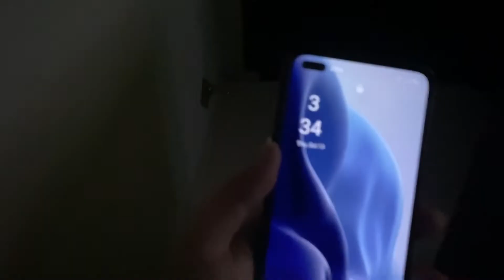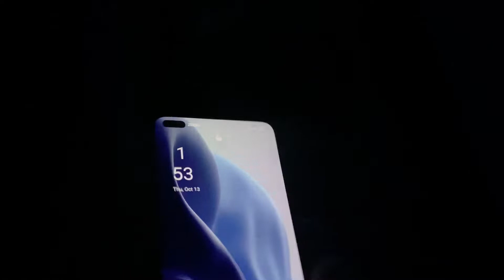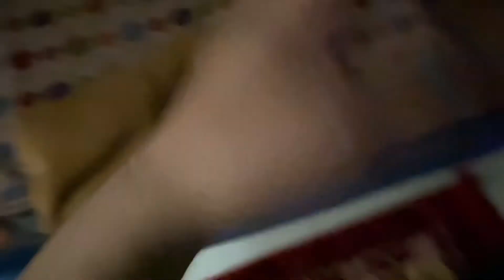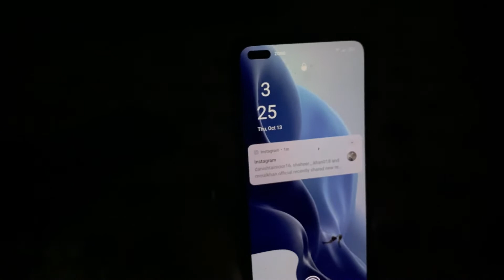Kabhi kabhi Rab ko tahajud mn b yaad krna chaye/Morning walk🚶🏼‍♀️lifewithareeba